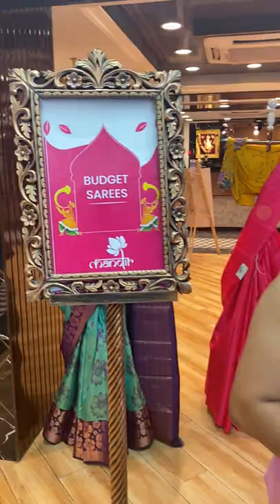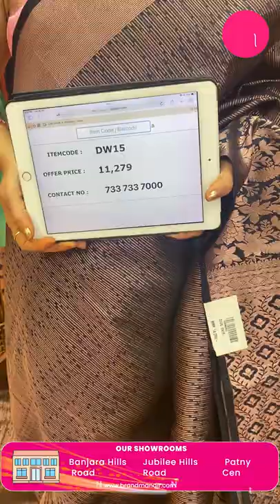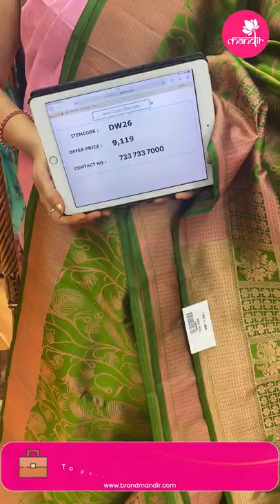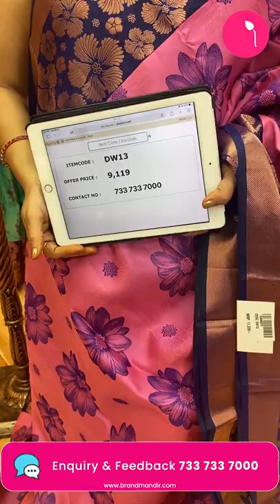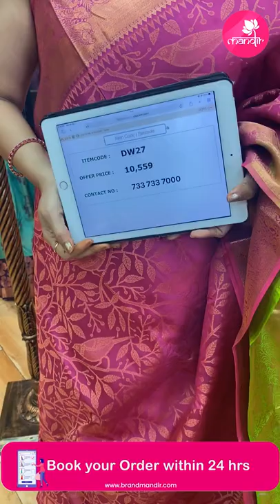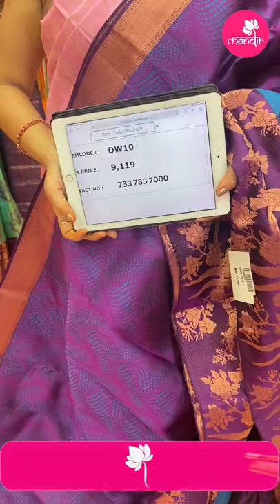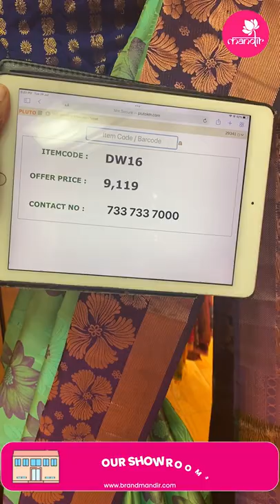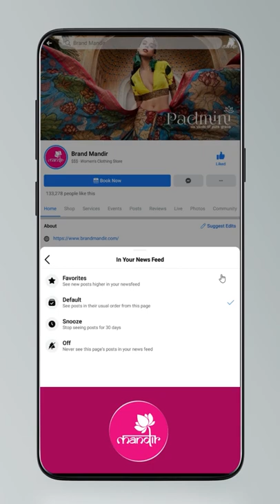Budget Pattu Sarees Collection @ Weavers Price Valid For 24Hrs | Brand Mandir Sarees LIVE